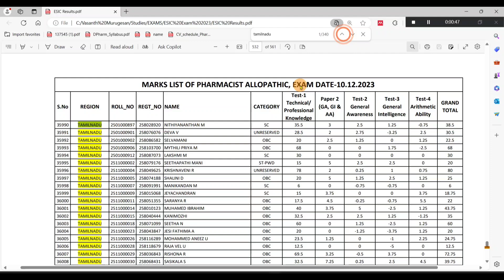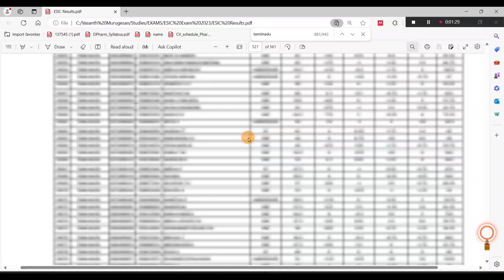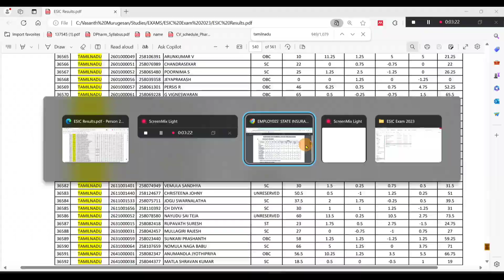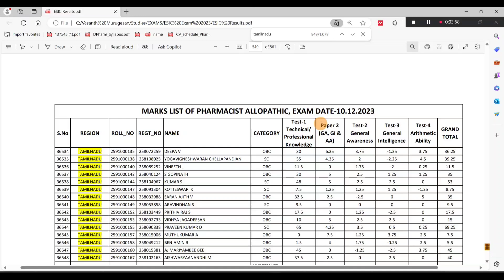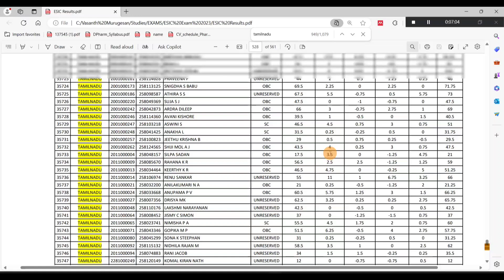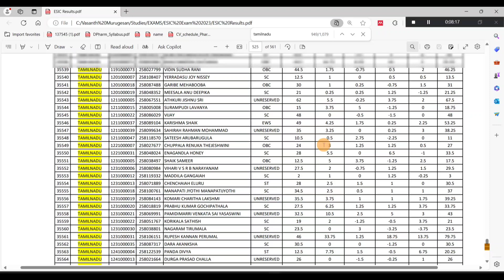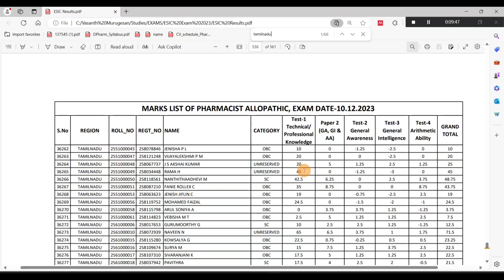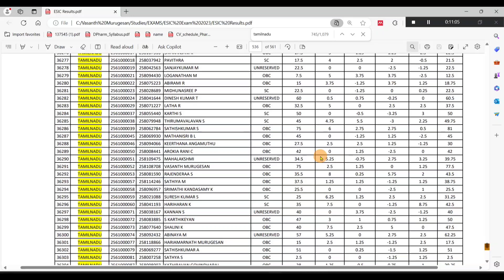Tamil Nadu-ல வெறும் 3 பேர்தான் QUALIFY ஆயிருக்காங்களா? ESIC Paramedical 2023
1. Pharmacology
2. Human Anatomy and Physiology

4000 MCQs WITH ANSWERS EXPLANATION VIDEOS AS FOLLOWS...

1. Pharmacology
2. Human Anatomy and Physiology